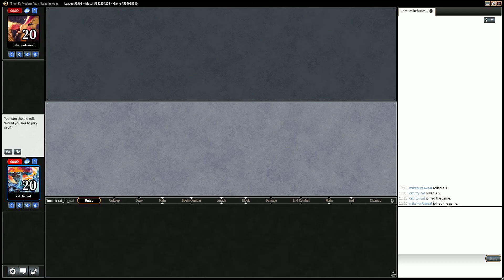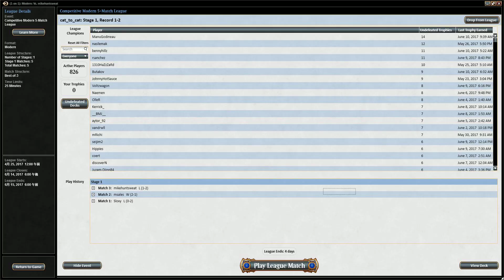Modern : 白青トロン / WUtron #3 vs エルフ / Elf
モダンリーグです。使用デッキは白青トロン。
対戦相手は緑黒白エルフです。

メインにラス系が欲しくなる相手です。
場所あけるとしたら《広がりゆく海/Spreading Seas》抜いて
土地干渉系をけちで持ってくる形に整えてラス3種セットを足す感じになると思います。
カウンターもほとんど入ってないんで魂窟対策としての役割が海に薄い事を考えるとアリだと思います。

1戦目はドロー系を引けず、じり貧になってます。
ノーン素引きとかでもプランは建てれるんですが、隷属器・タイタンでは何とも。
こういう時はウルザランド減らしてる事が響きますね。
コントロールに寄るのならやっぱりラス系はメインですかね。

最後3戦目は《エイヴンの思考検閲者/Aven Mindcensor》をすっかり失念してました。
検閲者考えるならけちじゃなくてノーンを残すべきですね。
《群れのシャーマン/Shaman of the Pack》想定してて
パス引きに行って運よく手に入れたまでは良かったんですが、ケアできた時点で他のカード持ってる場合を考え直すべきでした。